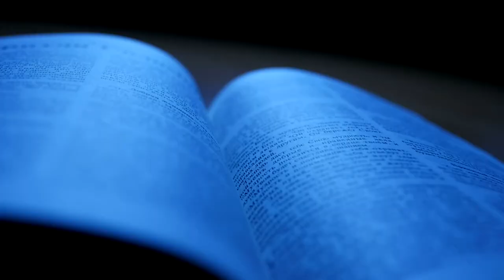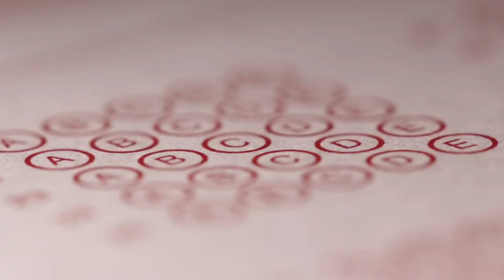[Flynn effect] James Flynn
What is Flynn effect? What did James Flynn discover? Flynn effect is related to the IQ level of human throughout history.